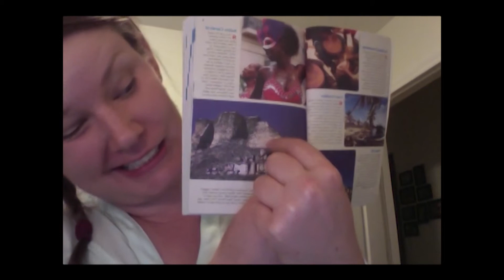Belize Is Different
I'm going on vacation to Belize, and I have only a vague idea of what it will be like!